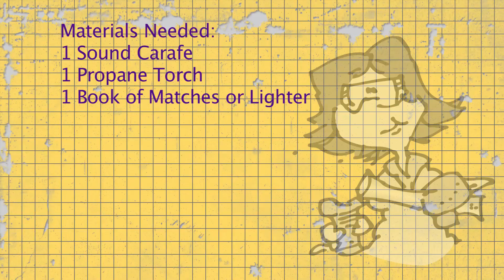Loose in the Lab with Pouring Sound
This lab doubles as both a sound and heat lab.  A stainless screen is inserted into one end of a piece of metal pipe that is 18" long.  The screen is heated with a propane torch (or Bunsen burner if you have one in your lab).  When the screen becomes red hot it is removed from the flame and warm air starts to rise and vibrate inside the tube.  As the air vibrates it produces a low pitched humming sound.  If you tip the tube sideways the sound stops momentarily until you right the tube.  You can feel the hot air rising from the top of the tube, disrupt the convection current by blocking either end, and create the illusion that you are pouring sound.